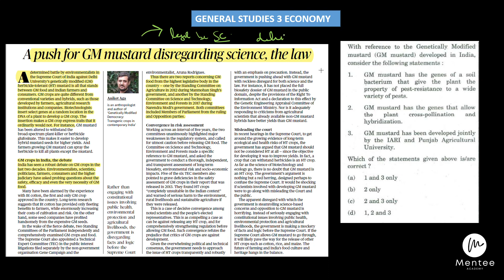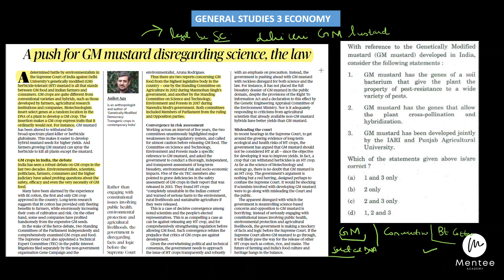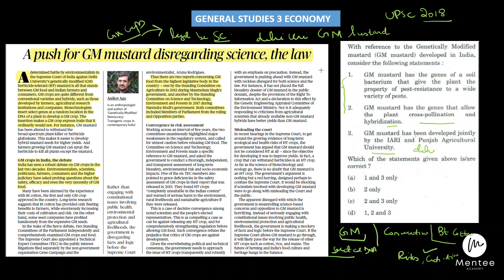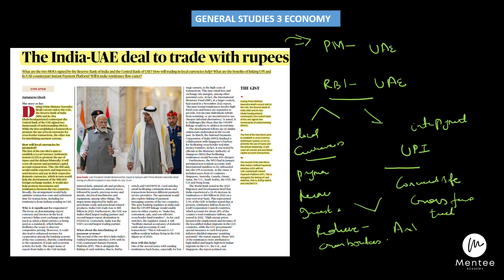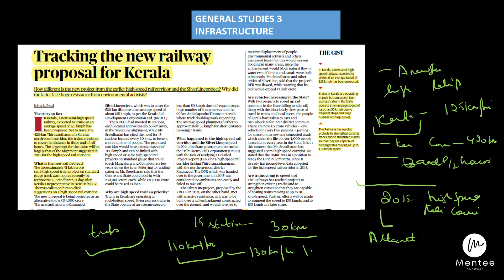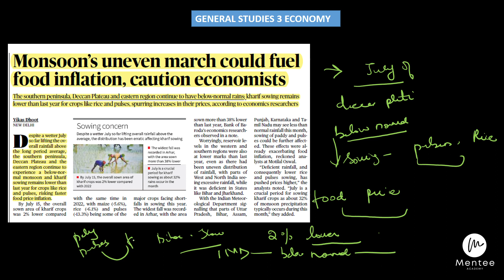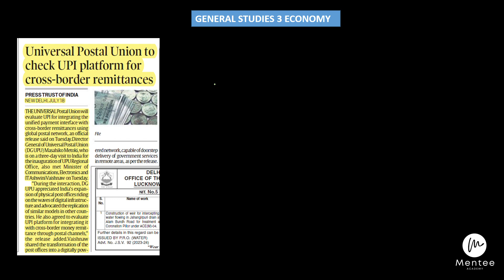19th July, Indian Express & Hindu Paper Analysis | INDIA-UAE RUPEE| Mentee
In this analysis of the 19th July editions of Indian Express and The Hindu,